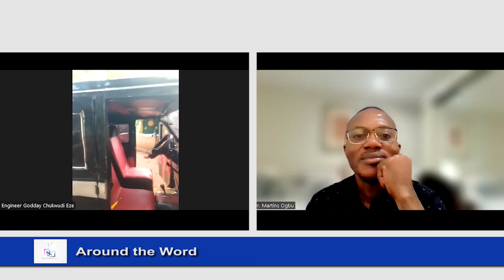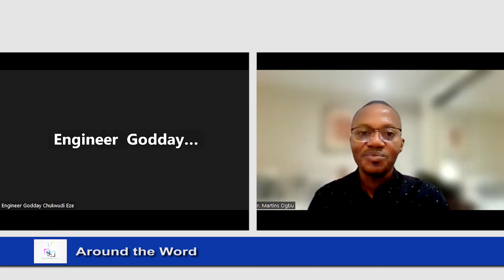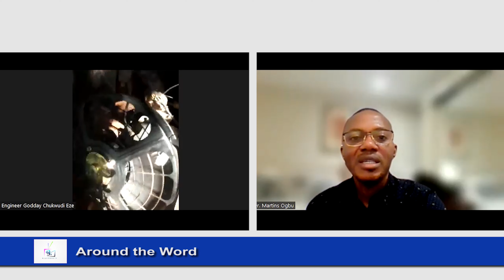Boy builds a car from start to finish without help or training.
Discovering, developing and rewarding talents are very crucial issues that many African countries have not done well with. It in this interaction, we'll show you how a Nigerian high school graduate with no training constructed a drivable G-Wagon without training or assistance.